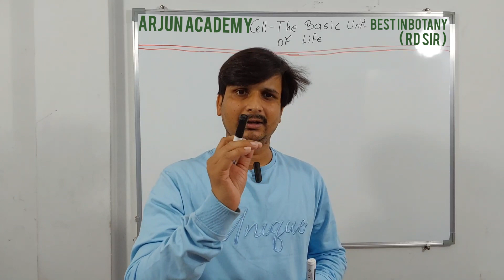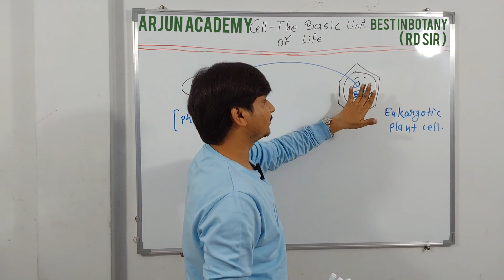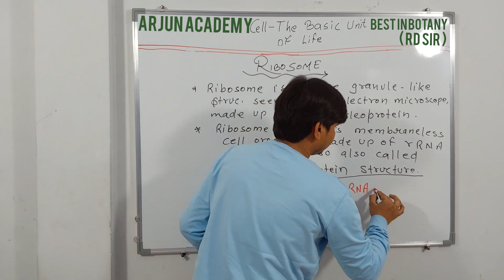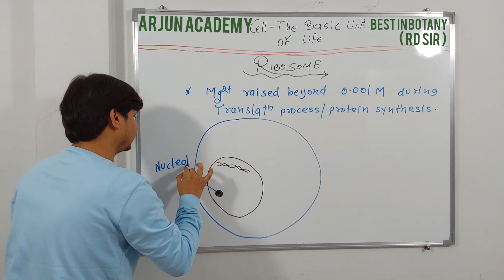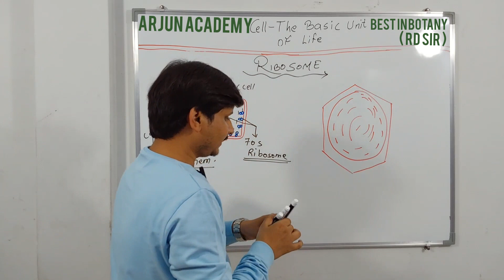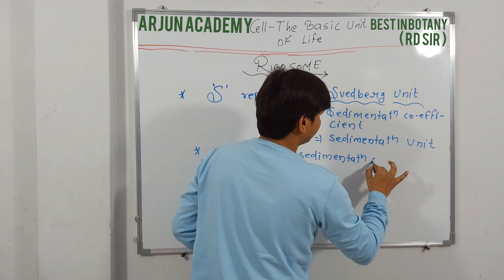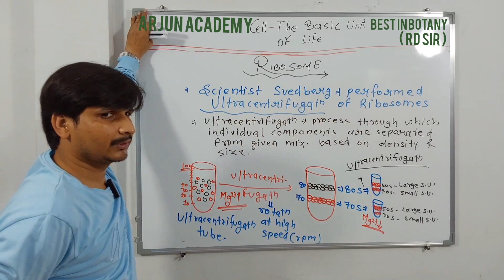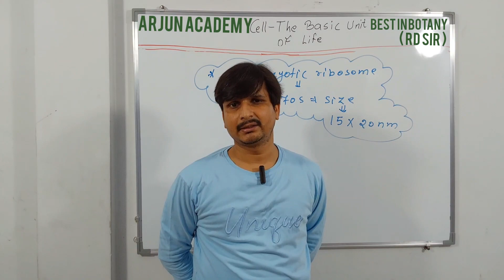Cell ( The Basic Unit of Life ) - Lecture 20 Ribosome / Definition / Types / Functions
Cell ( The Basic Unit of Life ) -

Chloroplast , Semiautonomous cell organelle, Photosynthetic Bacteria, Cell Within Cell

Discovery, Definition, Structure, Types Ribonucleoprotein, 70S, 80S ( 50S - 30S / 60S - 40S
Location
Functions
Svedberg Unit / Sedimentation Coefficient Ultra Centrifugation
Intracellular Proteins, Extracellular Proteins Chaperons